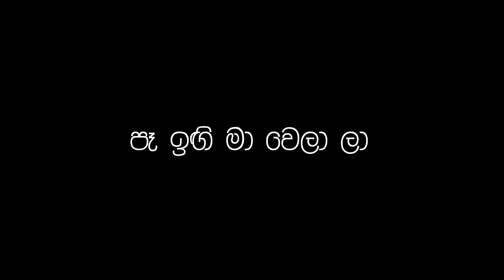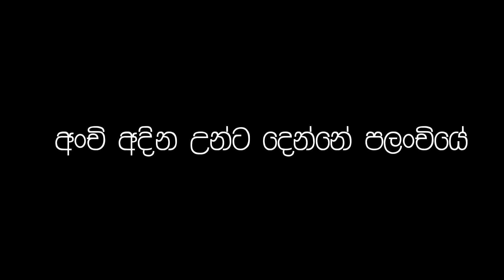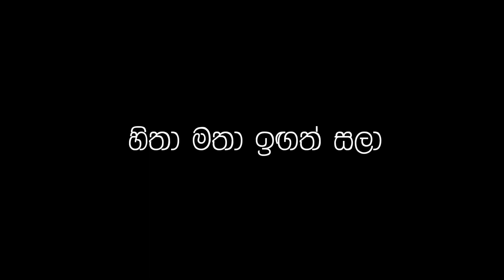hitha matha(හිතා මතා ඉඟත් සලා)- parveen tharuka ft dulan arx lyrics song 2021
Title | Hitha Matha
Artiste | Raveen Tharuka ft. Dulan ARX
Music Produced by Chamath Sangeeth
Lyrics | Dulan ARX
Lyrics Video | moderna sl

Lyrics :-
ඈ මුදු කෝමලී මා
හිස යලි හැරීලා
රිසිසේ බැලුම් හෙලා ලා
පෑ ඉගි මා වෙලා ලා
සුසුමන් විදාලා
හිත මා දුකින් මුදාලා

කෙල්ලෙ

හිතා මතා ඉගත් සලා
ලතා නුබේ හැගුම් පෙලා
මහිත දවා ඔයා නගා කැදා යනෙ මං කල් බලා

කෙල්ලෙ
කෙල්ලෙ

මන බැදුනු කිංකිණි කතාව
නෙත ගැටුනු නිතබ ලතාව
එදා ඉගිබිගි කල රටාව
හද කිති කැවී ගියා
නුබ මගෙම නොවෙත හිතාන
හිත ඇදුනු නුබම පතාන
ආවෙ යන්න අරගෙන ඔතාන කෙල්ලෙ
නුබ තමා කෙනා

රුව ආයේ දකිනා දින හද මාගේ වයනා මුදු තාලයෙන්ම ආයේ මත් වුනා

කෙල්ලෙ

කෙල්ලෙ

කෙල්ලෙ
කෙල්ලෙ

නුබෙ ලතා දැක හිත වගෙ තනි ඇතා ඇතා
නුබ පතා ඇද්ද බෑවේ බේගල් ගොත ගොතා ගොතා

බින්න බැස්සත් නොබැස්සත් මං උස්සන්නෙ කෙල්ල මං කැස්ස නුරුස්සන්නෙ ආලෙට නේද බැස්සත් බිස්සත් කාටත් නැ මෙල්ලට විස්සත් පැන්න හරි කාලෙනෙ නේද

හොයන්නම් මං ආලේ සිතාරේ ගලන් යන්නෙ මගෙ ආලේ පිටාරෙ දුන්නත් හිත නුබ අවාරෙ
ගැහුවත් කන පිට ගතින් නම් නෑරෙයි මගෙ

මුද්දක් ගත්තෙ අල කලංචියෙ
ගනිච්චියක් නෑ දැන් තහංචියෙ
අත ගන්නෙ වෙන්න තොලොන්චි මං
අංචි අදින උන්ට දෙන්නෙ පලංචියෙන්

කෙල්ලෙ

කෙල්ලෙ

කෙල්ලෙ
කෙල්ලෙ

Copyright & Distribution SGM Tunes 2021 SGM Tunes 2021

This Video Is Purely for Entertainment and Educational purposes only.